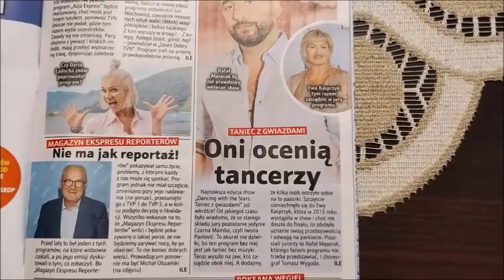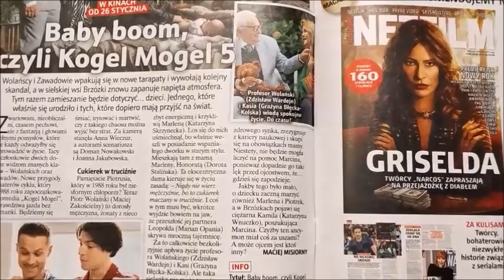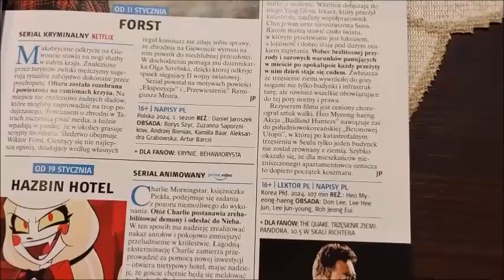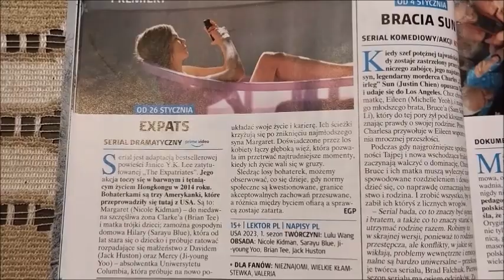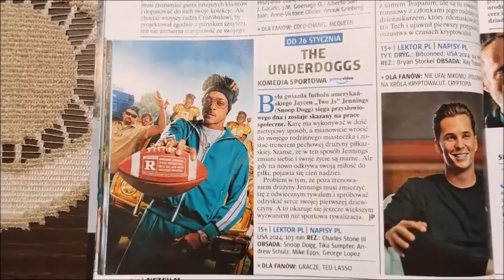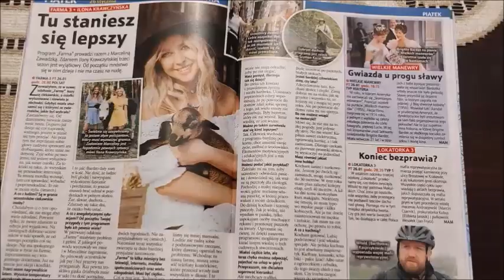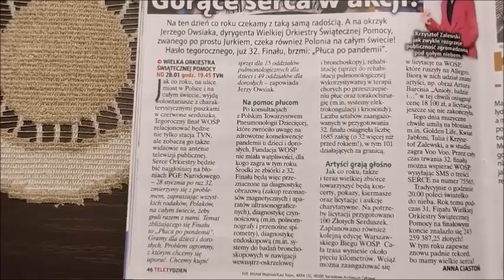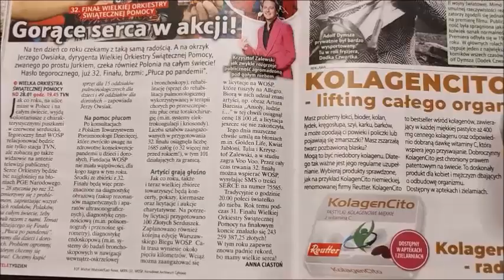32. Finał WOŚP | Tele Tygodnik #267